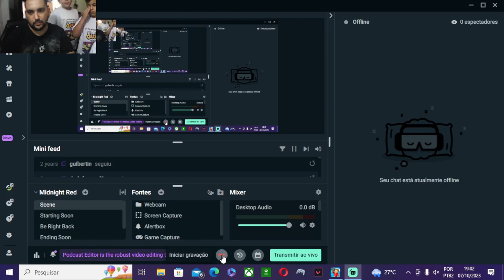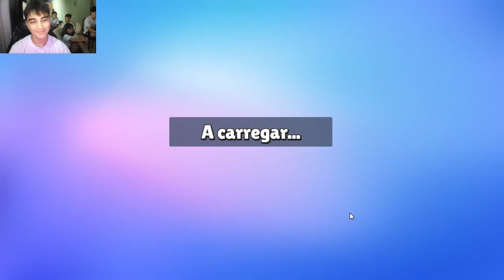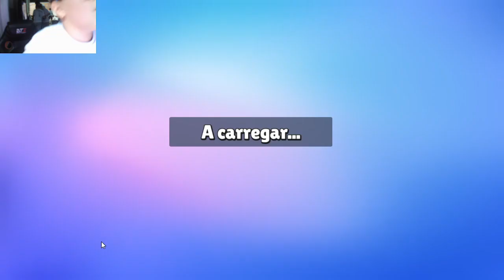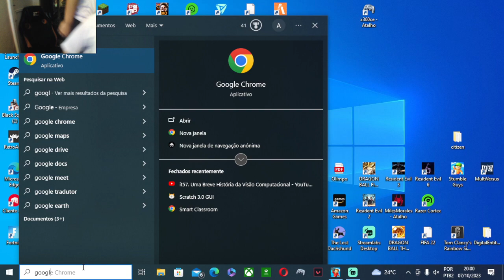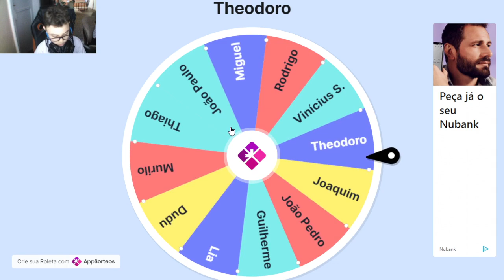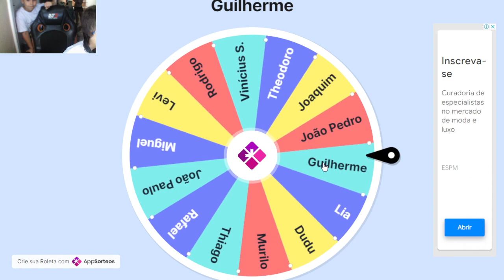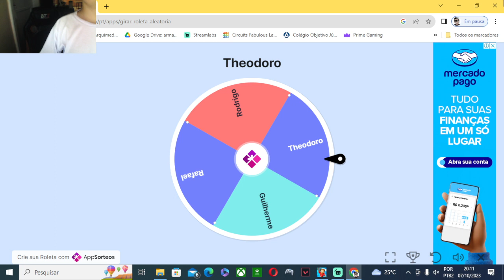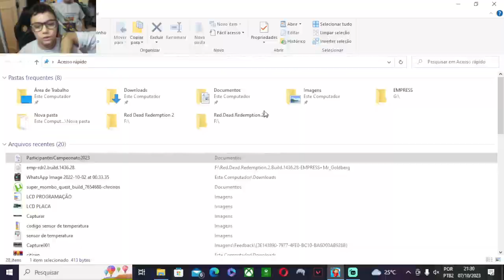Campeonato de Stumble Guys 2023